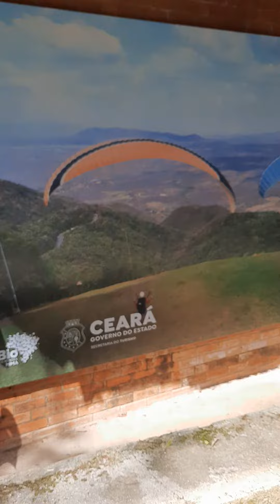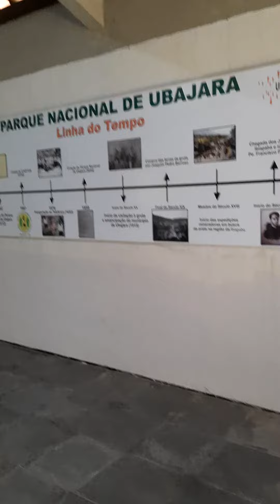marco cidade Ubajara e ibiapina ceara